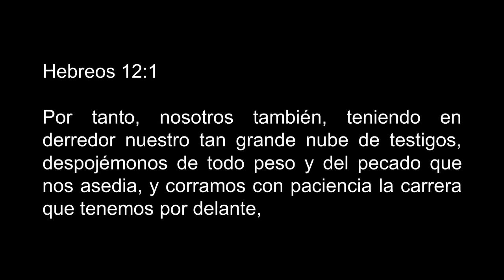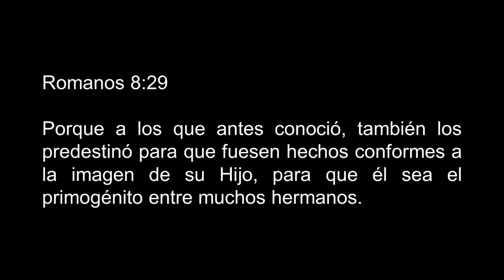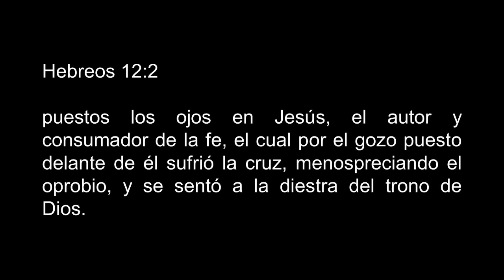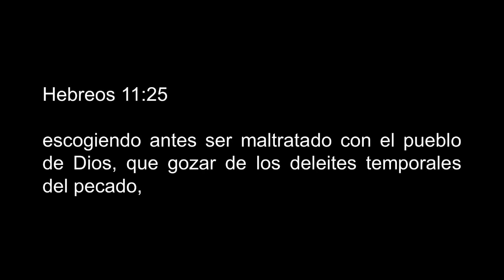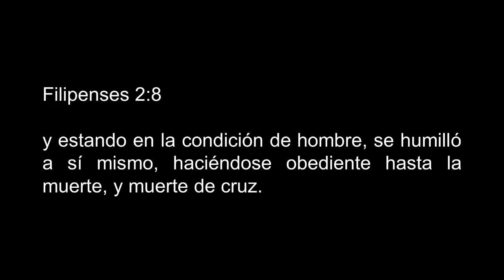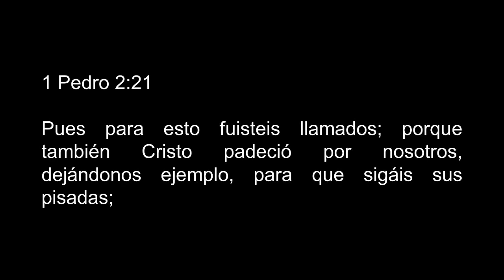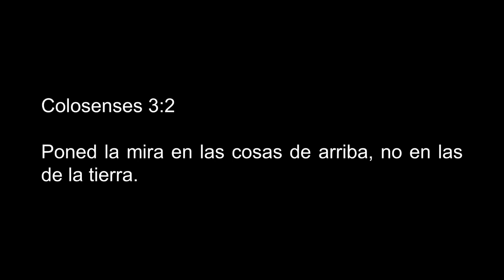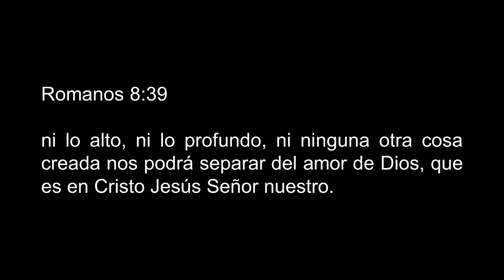Introducción del Ciclo Puestos los Ojos en Jesús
Estudio bíblico que habla acerca de que tu mirada nunca se debe de apartar del Señor Jesucristo.